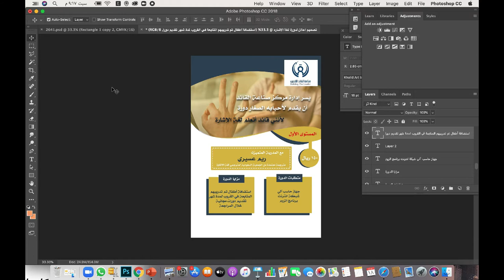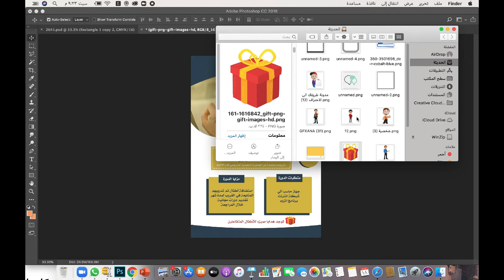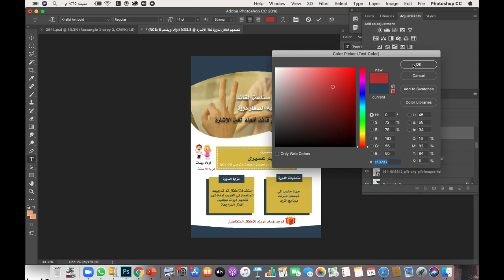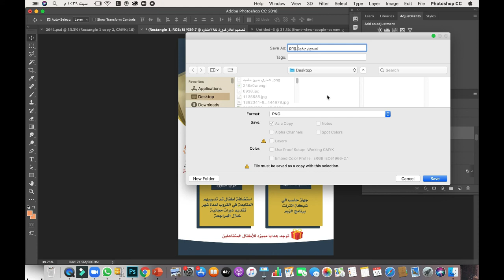شرح تصميم اعلان دورة الجزء الثالث